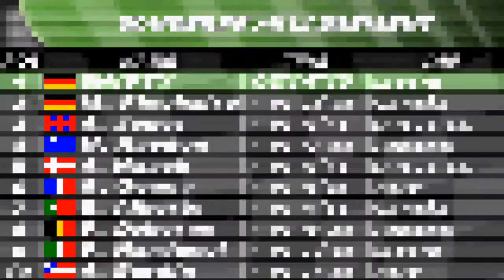V-Rally 3[GBA]: Rally of Germany -7- Subaru Team USA Impreza WRX STi Rally Car '01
Nyaa~ End

Developed: Eden Studios
Publisher: Atari
Release date: Game Boy Advance version - EU June 21, 2002